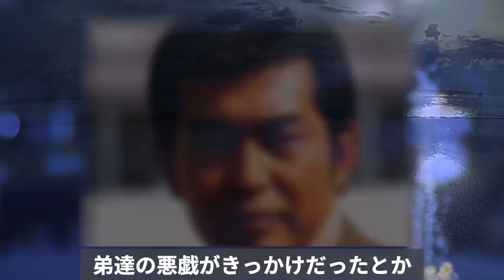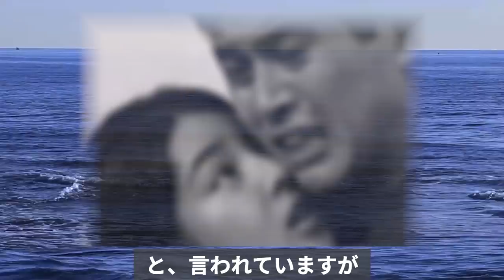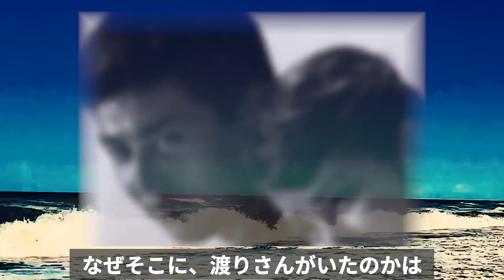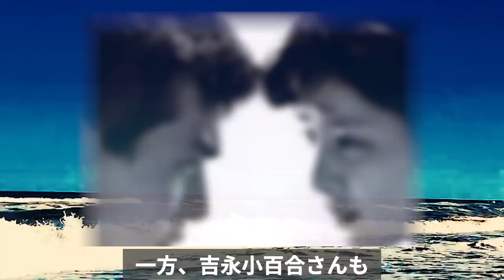渡哲也‟らしい最後”に石原軍団の涙が止まらない！若き日にある大物を激怒させた事件に驚きを隠せない！？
あの石原軍団の長として、ドラマ『大都会』、『西部警察』
ヒット曲『くちなしの花』で、一世を風靡した昭和の大スター、
渡哲也さん。ある大物俳優をあることで激怒させたことがある
のだとか。。。今となってはの話ですが、どうなんでしょう？
こんなことがあったのだとか。。。

渡哲也‟らしい最後”に石原軍団の涙が止まらない！

渡哲也が最期に残した遺言に涙が止まらない…男気溢れる渡哲也にみのもんた、北島三郎、高橋英樹のコメントが…

永眠した 渡哲也 さんに 舘ひろし が放った“耳を疑う言葉”に一同驚愕

渡哲也の病魔に襲われ続けた人生に涙が止まらない…

田中邦衛 『父さん、あなたは素敵です』と本心から言わしめた名優の現在の姿に